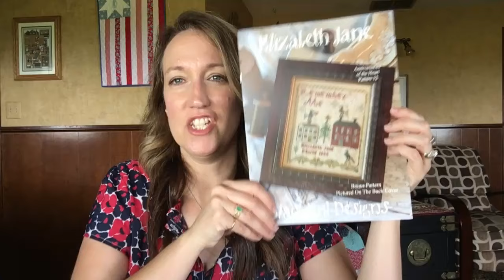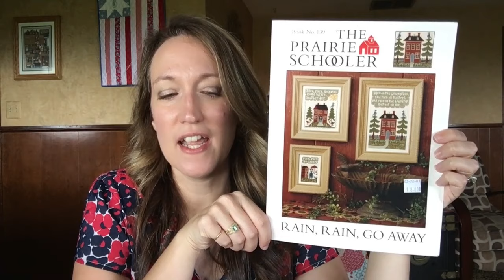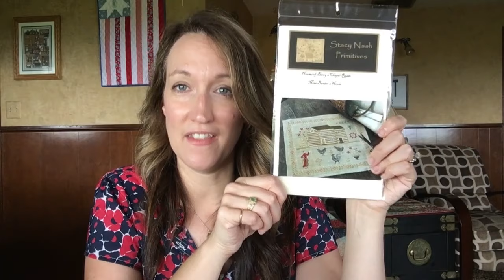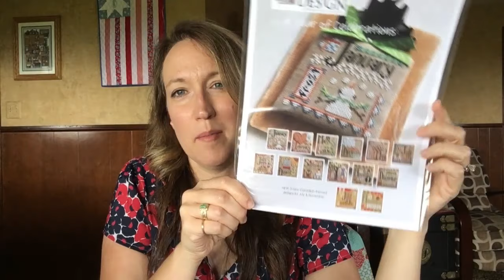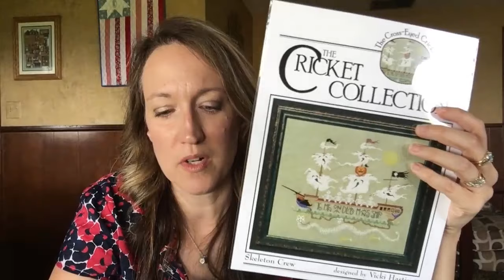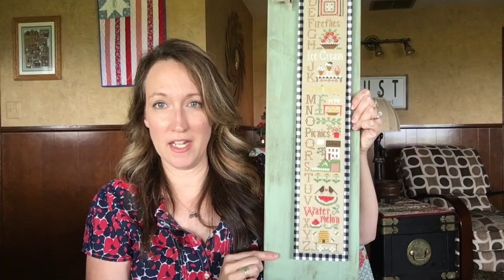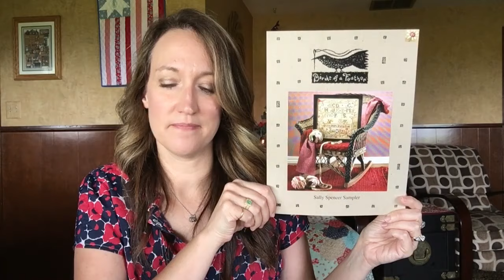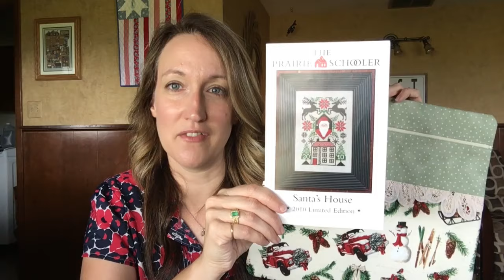Flosstube #14 ~ A Stitching Update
Hello my Stitchy Friends! Welcome to my tiny corner of the Flosstube Universe, I'm so happy your here! Grab your stitching and lets chat!

Don't forget to enter my Christmas In July Giveaway...all the details are in the video!

Congratulations to Cherie DeYoung ~ You are the winner of my 2500 Subscriber Giveaway!!

Finish Shown:
Summer ABC's by Little House Needleworks..color conversion is on my blog ~

Stitching Progress ~
Sally Spencer Sampler by Birds of a Feather...part of the bofsallysummerstitching SAL that I'm co-hosting with Deborah @caniopedstitches
Harvest Chalk Full by Hands on Design
Glitter Village by Country Cottage Needleworks

Thank you so much to everyone who likes and subscribes! I really do appreciate it so much!

Happy Stitching
Olivia